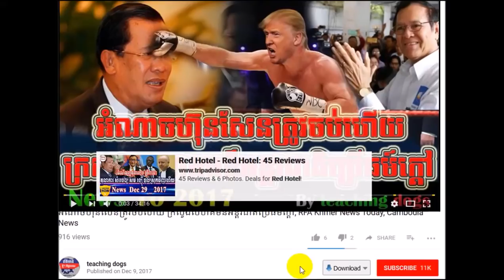Cambodia News 2018 | RFI Khmer Radio 2018 | Cambodia Hot News | Evening, On Mon 05 February 2018